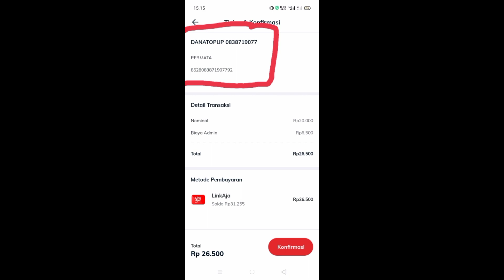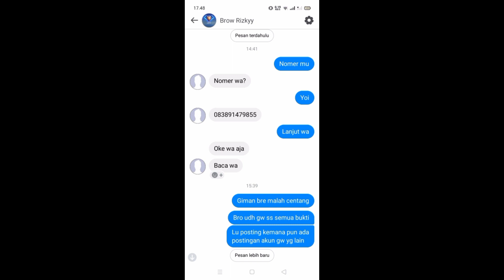Info Ripper Mobile legends